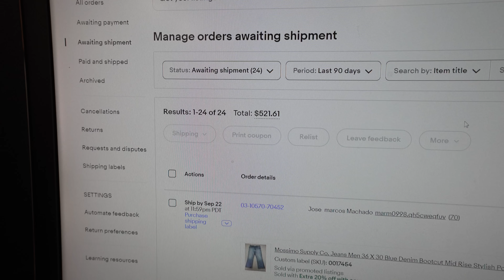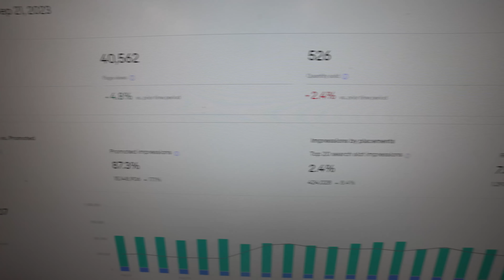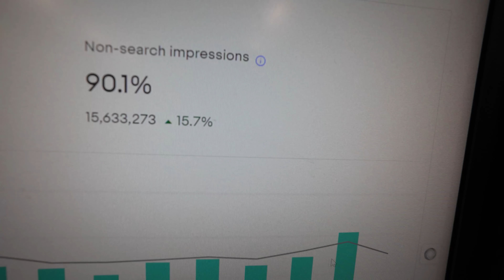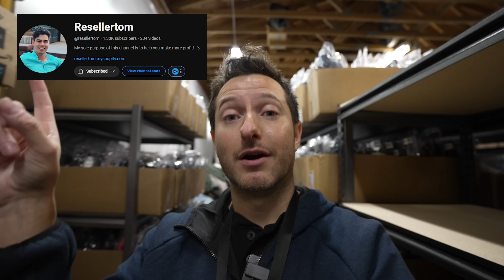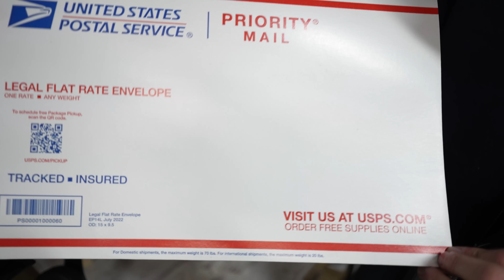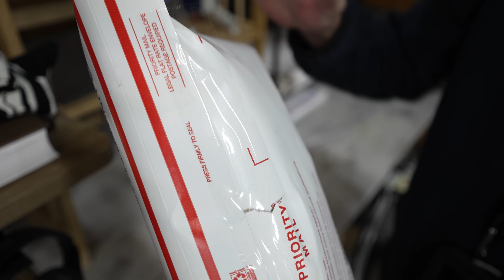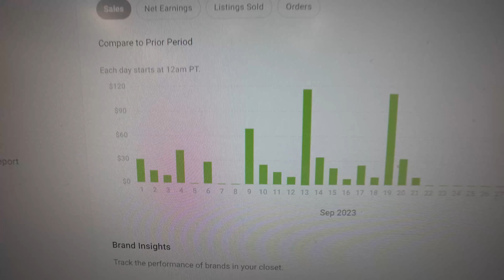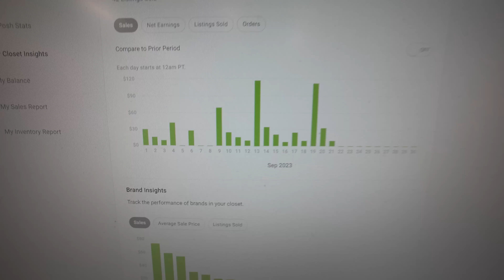Major Changes Coming To eBay..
Are you seeing the change coming to eBay? I discuss the changes I have been seeing throughout the video.

📚Hardcover eBay Clothing Item Specifics Book

➡️Transform Your Reselling Business FREE 7 Day eBay Coaching

➡️Reseller Supplies

➡️Thermal Printer for Labels That I Use:

➡️Electric Adjustable Sit Stand Desk I Use:

PHOTO SETUP I USE:
Neewer 2 Piece NL 660 LED LIGHTS
Andoer RGB LIGHT
Lanyard For Phone
Fabric Shaver
Galaxy S22

INVENTORY SETUP I USE:
8x8x32 Boxes
24x48x72 - Shelves
12x16 Poly Bags
Consecutive Sticker Labels